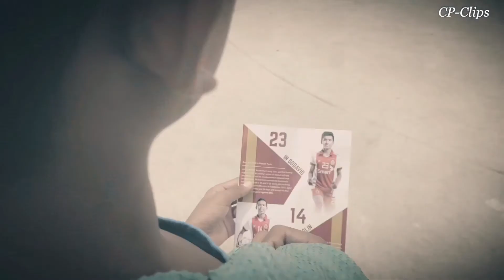“Dream” • Chea Chandara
“ក្តីស្រមៃ”
មនុស្សគ្រប់គ្នាតែងតែមានក្តីស្រមៃ ហើយក្តីស្រមៃនោះកើតចេញពីការព្យាយាមខំប្រឹងនិងអត់ធ្មត់ ដូច្នេះយើងកុំបោះបង់ក្តីស្រមៃដោយងាយៗ។